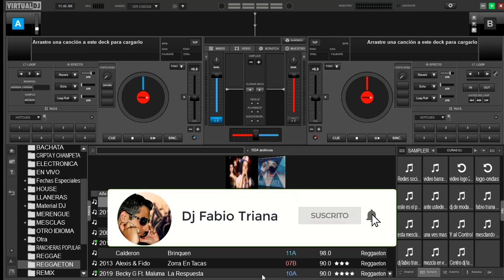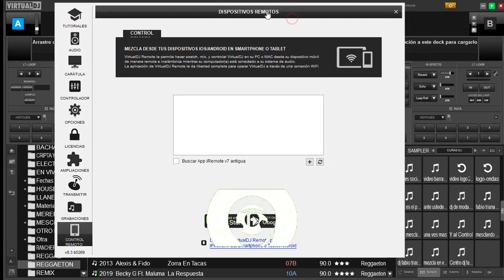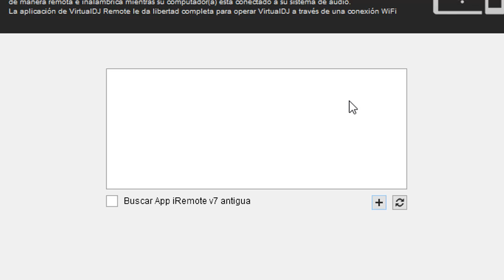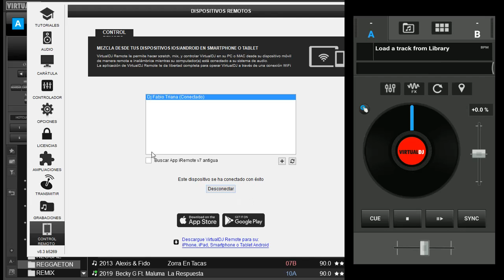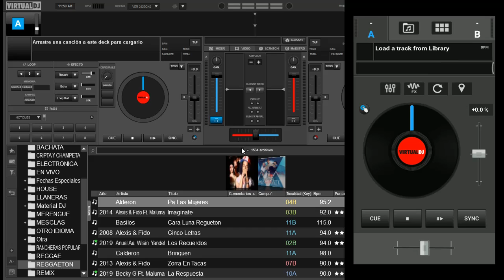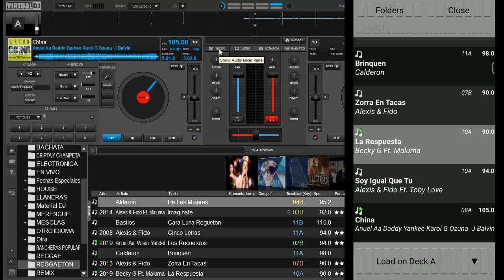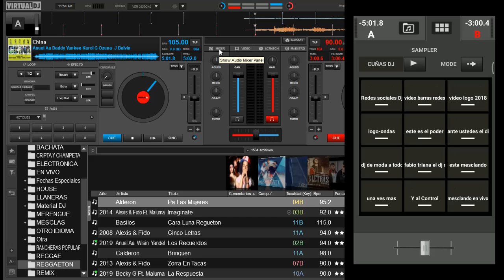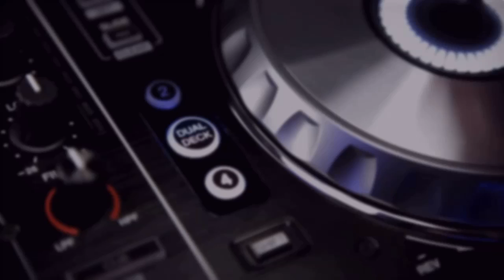📱 VirtualDJ Remote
el app perfecta para los dj´s